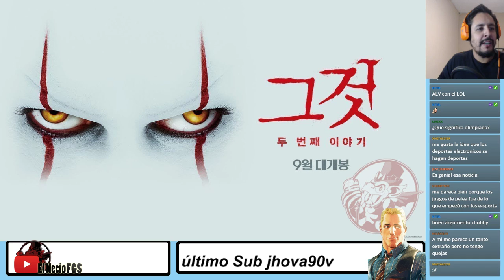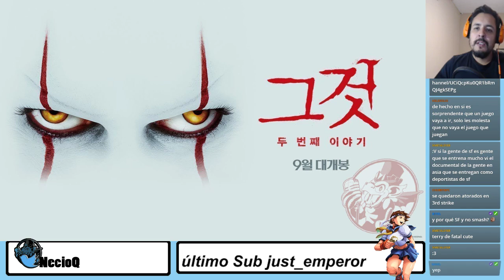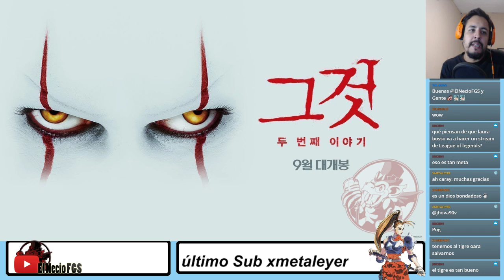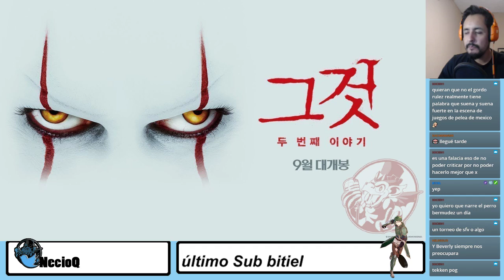Me preocupan las Minas Berverly, me preocupan Mucho!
Las Minas de Vapor 18

👀 Temas! 👀

🎬 IT y sus nuevas adaptaciones
🎬  El Joker en el nuevo universo del cine
🎬 E Sports en las olimpiadas
🎬  Thunderstruck

👉🏻Facebook - El Necio FGS / Producciones Impetuosas 🤖
 👉🏻Twitch.tv/ElNecioFGS 👾